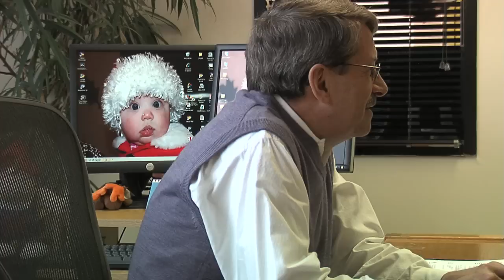2010 Alumni Merit Award_College of Business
Thomas W. Garner, BSBA'70, MBA'71, received the Alumni Merit Award at the 2010 "Evening of Honors".